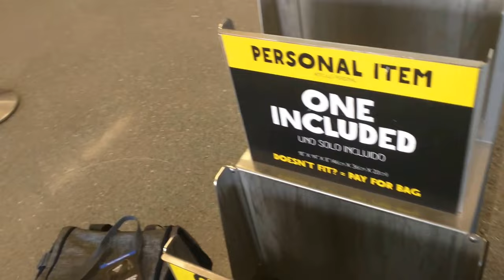Spirit Airlines Personal Item Free Bag 18" x 14" x 8" "NEW MEASUREMENTS!"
I was able to board on the plane with my bag with no issues what so ever.  They didn't even ask me to measure it.